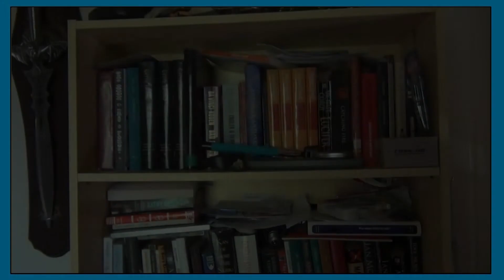For mye Pokemon go? aka Mjøskara våkner fra sommerdvalen.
Sommerferien er over så nå er vi tilbake for mer morro.

Mjøskara skal komme med enda mer spill og vitser fremover. Sommeren i år har bydd på masse latskap og hendelser. Det har dessverre gått ut over kanalen, men... Tilbake til hverdagen. Ikke noe tull. Blodig alvor.